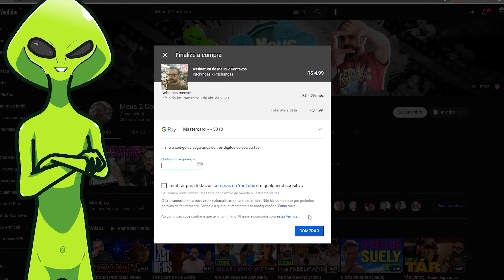A MORTE DO DEMÔNIO: A ASCENSÃO (Evil Dead Rise, 2023) - Crítica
Crítica do filme "A Morte do Demônio: A Ascensão" (Evil Dead Rise, 2023), dirigido por Lee Cronin, e protagonizado por Alyssa Sutherland e Lily Sullivan.

Sem spoilers.

Divirta-se.